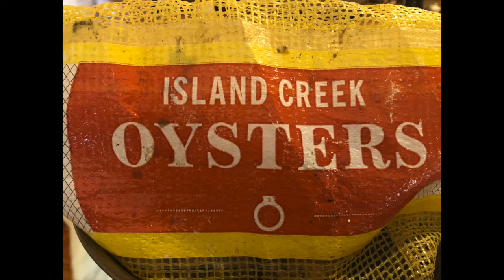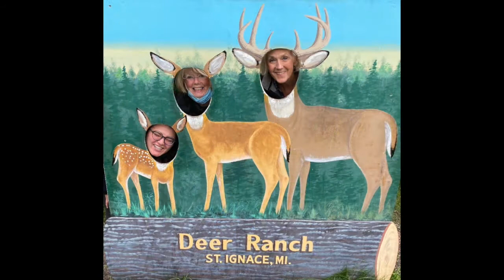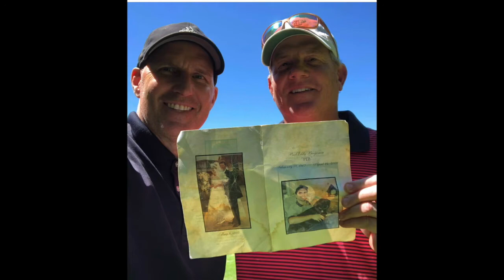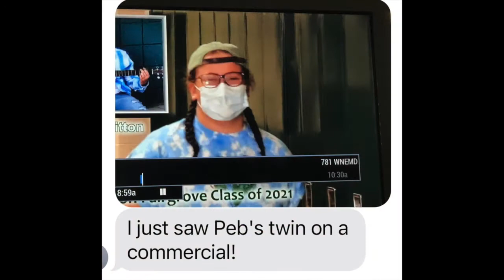Family Memories: 2017-2019